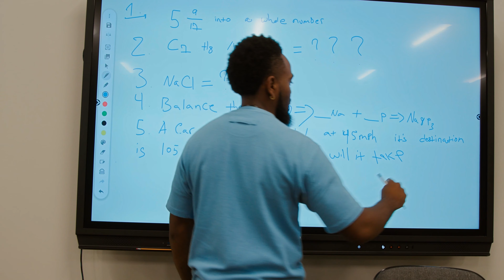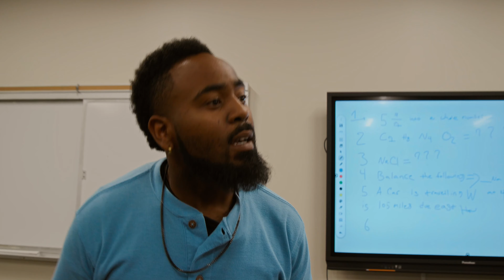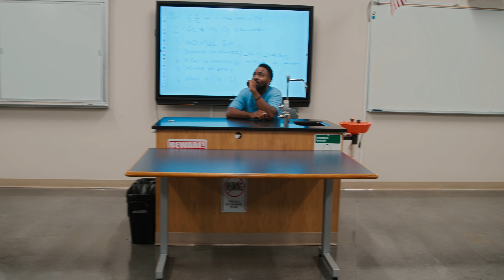Christian Teen Stands Up To Bullies!